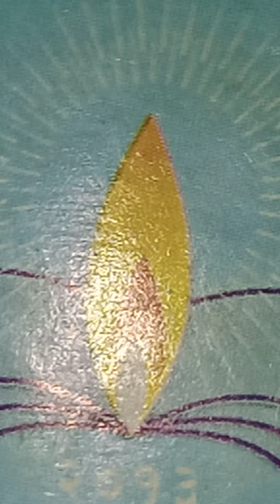शांभवी गुप्ता मोटिवेशनल स्टोरी